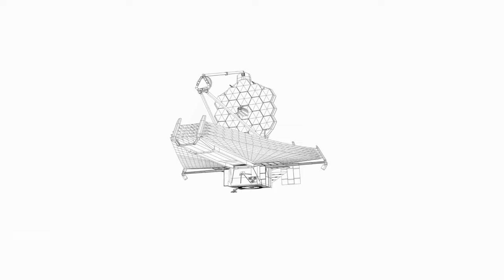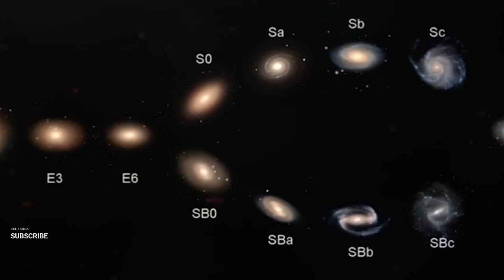"We Can't Stop Them" James Webb Telescope FOUND 4000 Strange Galaxies at the Edge of the Universe!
Prepare to be amazed as we unveil a mind-boggling discovery from the James Webb Space Telescope! In an unprecedented revelation, JWST has found not one, not ten, but 4000 strange galaxies lurking at the very edge of the universe. Join us on this cosmic journey as we delve into the mysteries of these enigmatic cosmic entities. "We Can't Stop Them!" as we witness a celestial phenomenon that challenges everything we thought we knew about the universe.